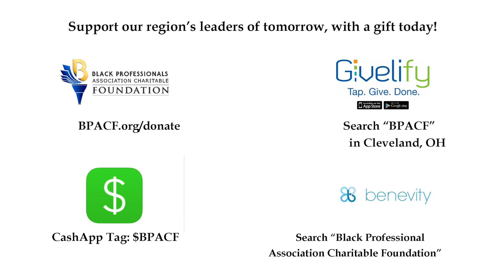BPACF Scholars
With the need for advanced education and training on the rise in the state of Ohio, now is the time to prepare our youth for the workforce shift that is impacting our economy. BPACF has been committed to elevating our community of professionals for more than 30 years and will continue to serve in this capacity.

Economically disadvantaged, minority youth are often unprepared for college success, unsure of how to navigate the competitive job market and lack exposure to individuals who can mentor them and set a positive example for them to follow.

BPACF will continue to commit time, talent and resources to Brain Gain in our region by providing scholarships to low and moderate income students from Greater Cleveland, creating unique opportunities for career and educational advancement, and shaping the quality of leadership and professionalism in this region.from the Edit (Pencil Icon) Action Menu.